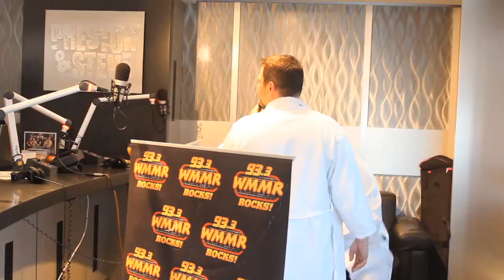Caseyboy gets a Hernia Check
Caseyboy from the Preston and Steve Show gets checked out for a Hernia by Dr. Mike on 93.3 WMMR in Philadelphia.